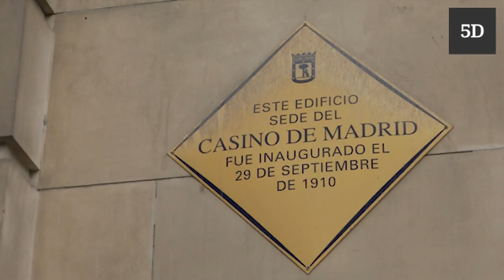V Jornada Planes de Pensiones en España